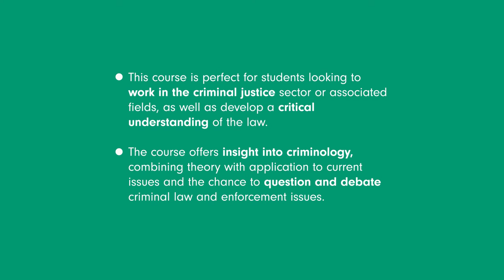**Criminology at The University of Law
Find out more about ULaw Undergraduate Criminology degrees:

► The ULaw BA (Hons) Criminology is an undergraduate degree designed to allow you to delve into the diverse world of criminology, exploring areas such as drugs, cybercrime and terrorism:
► Our BA (Hons) Criminology and Sociology is a three year undergraduate degree that takes an in-depth look at the fascinating and diverse subject of criminology combined with the analysis of wider social processes through the discipline of sociology in relation to current issues:
► Our LLB (Hons) Law with Criminology is a three year Qualifying Law Degree that combines your legal studies with an exploration of different aspects of criminology, including crime, criminal justice and criminal behaviour: